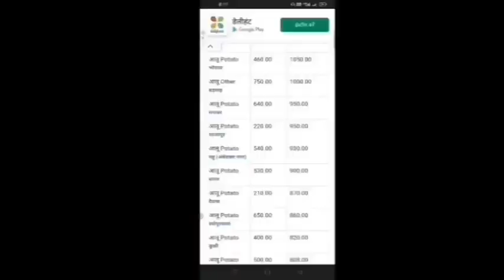09 फरवरी 2023 || आज का आलू का भाव कानपुर मंडी || चकरपुर आलू मंडी कानपुर || Kanpur Mandi Potato Rate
04 फरवरी 2023 || आज का आलू का भाव कानपुर मंडी || चकरपुर आलू मंडी कानपुर || Kanpur Mandi Potato Rate

aaj_ka aalu_ka_bhao,
farukhabad_ke aalu_bhao